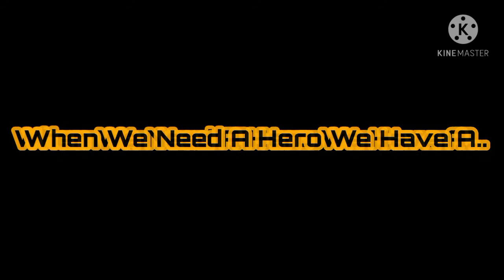TGS The Movie Official Trailer #1